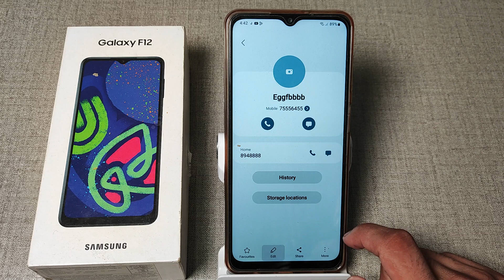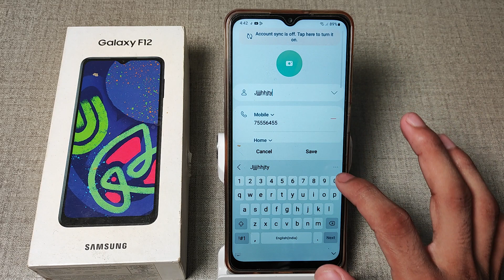How to fix tall back problem in samsung galaxy F12 mobile | mobile Settings use kaise karen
how to use secure folder in samsung mobile|how to fix talkback screen touch problem in samsung galaxy m21|how to remove accessibility in samsung mobile|samsung mobile me negative colours setting on use kaise kare|samsung mobile me negative colours setting on karke use kaise kare|samsung galaxy|how to stop beep sound in samsung mobile|samsung mobile me negative colours on kaise kare|how to|samsung|oppo mobile mein double tap se screen on kaise karen